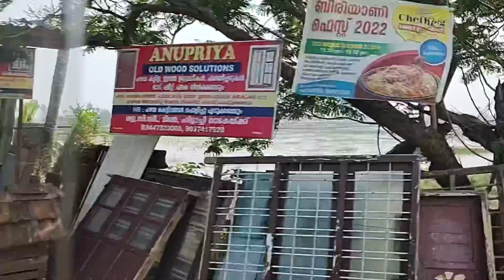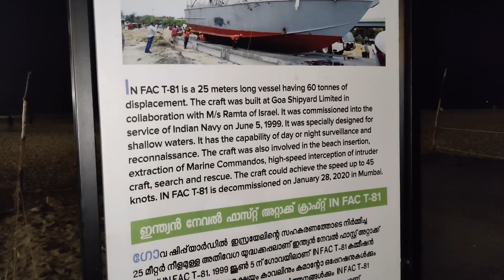🔥City ke beech mai itni sari boats kese??? 🚢||Alleppey||Alappuzha||🔥Kerala Vlogs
Hello guys,
I am siddhartha shukla, a student of Top Nit of India named Nit Trichy|| My Aim is to open this channel to make you happy through my vlogs
Siddhartha Shukla